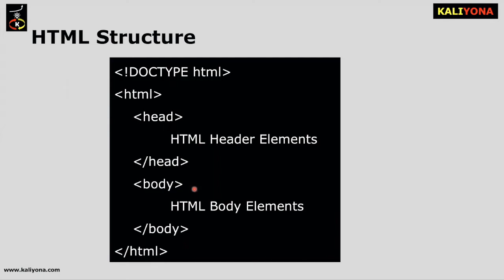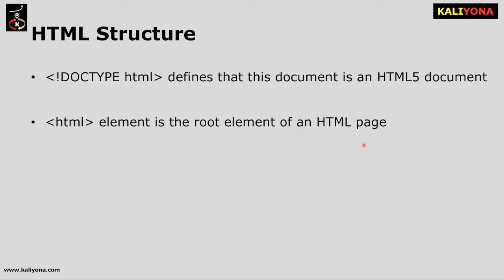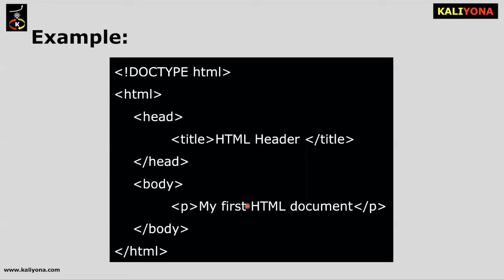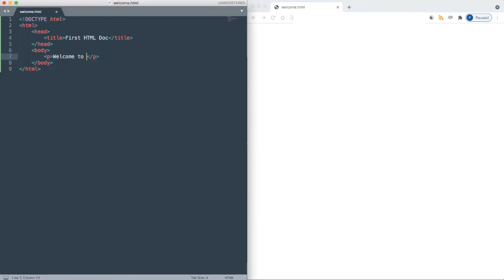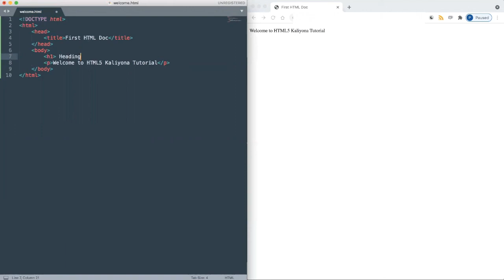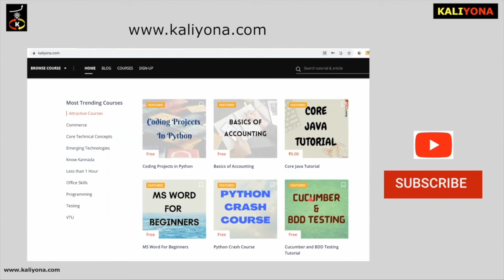HTML Structure | First HTML Document | HTML5 Tutorial for Beginners | Kaliyona | In Kannada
HTML is a mark-up language used to develop websites and is the most important language for anyone to start their journey as a web developer. HTML describes the structure of any web page and is the foundation to learn any web related technologies such as CSS, Javascript, ReactJS etc.

This Kaliyona Tutorial covers all important HTML concepts and is designed especially for beginners to help them lay a strong foundation in HTML. We have explained every individual tags along with practical examples and we have also solved most of the exercises related to these tags in w3schools website.

Level: Beginner

Content of the Course:

Introduction: A brief introduction to HTML5 and its history covering the basic concepts of HTML elements and attributes. We have also explained the HTML document structure with our very first HTML example.

HTML Tags - Section1: Introduces to the most commonly used tags in HTML such as HTML Headings, HTML Paragraphs, Line Breaks, Div and Span Containers, Formatting and Styles with some simple examples.

HTML Tags – Section 2: Demonstrates some more HTML tags like HTML Links, Image Tag, HTML Tables, HTML Lists and Iframe which helps in embedding websites into one another along with practical examples

HTML Forms: Forms are the most important concept in HTML and in this section, we have explained different Form elements, Form Attributes, Input Types and its attributes along with appropriate practical examples.

Benefits of the Course:
1. Clear Understanding of all HTML5 concepts
2. Helps to master HTML5 from beginner to advanced level
3. Hands-on Demo for every topic covered
4. Solutions to w3schools exercises on all concepts
5. Quiz to test the learning
6. Course completion certificate

Requirements:
1. No prior experience needed in HTML / Website development
2. A Desktop/Laptop to try hands-on examples
3. A text editor (Notepad/Sublime) and a browser (Chrome/Firefox)

Targeted Audience:
1. Anyone interested to learn HTML5
2. Looking to learn HTML5 to lay a strong foundation in HTML
3. Anyone starting their career in web development
4. Building strong foundation in HTML for any website development
5. Preparing for Interviews as a front-end developer

Materials Included:
1. On-demand videos
2. Hands-on examples for each topic
3. Solutions of exercises from W3Schools
4. Quiz to test the learning
5. Programs/Examples covered in the course
6. Course completion certificate